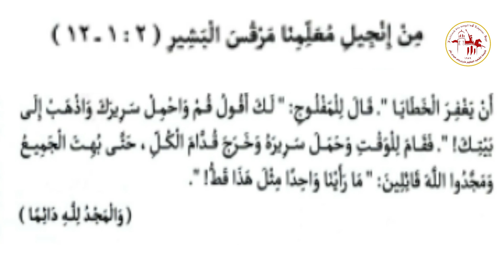إنجيل القداس | الأحد الأول من بابه